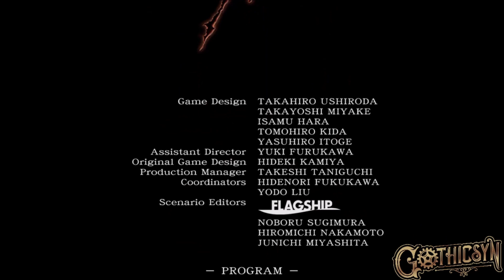Let's Play Resident Evil : Zero Pt 14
It's finally over! Finishing up RE Zero